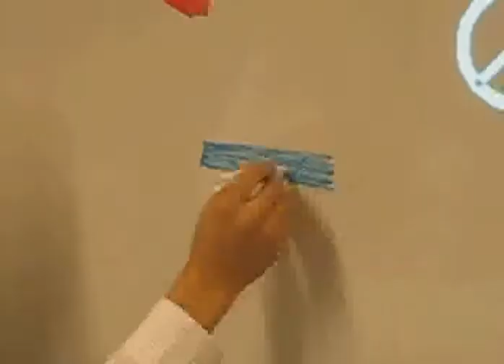Berkeley EECS Super Extreme Virtual Wall Ball Omega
This video showcases the final project we, Ashik Raj Manandhar and Danny Bazo, made for our UC Berkeley Electrical Engineering and Computer Science (EECS) 125 Robotics course we took in Fall 2007 taught by Prof. Ruzena Bajcsy  and Dr. Vincent Duindam. It is an interactive game system composed of a digital camera, a laptop computer, a video projector, and a standard classroom white board. The projector displays a virtual game environment onto the white board with which players can interact by drawing with dry-erase markers. First the camera captures an image of the white board, then the software segments the image by color, then the game is projected on to the board, taking into account interactions between the drawn shapes and the virtual game environment.

We decided use a white board as the interface for human interaction because white boards are large, re-useable drawing surfaces with which most potential players (students) are familiar.

Our project focused on using computer vision to segment user input with color markers from the white background of the white board. During our development, we implemented several different types of segmentation algorithms to varying success. Our project also dealt with elements of game and interface programming--we had to evaluate frames efficiently, and provide a compelling, intuitive interface for the user.